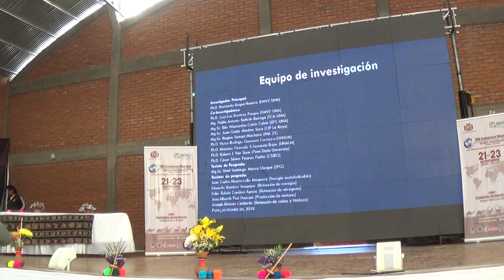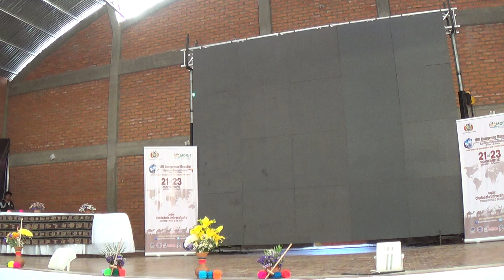VIII Congreso de Camelidos: REQU. DE ENERGÍA METABOLIZABLE DE MANTENIMIENTO DE LLAMAS 2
Ahora estamos con la parte 2 de Esta Charla Magistral

REQUERIMIENTOS DE ENERGÍA METABOLIZABLE DE MANTENIMIENTO DE LLAMAS Y ALPACAS MACHOS EN
CRECIMIENTO MEDIANTE LA TÉCNICA DE SACRIFICIO COMPARATIVO

Bernardo ROQUE HUANCA, Ph.D
El proyecto tuvo como objetivo determinar los requerimientos de energía metabolizable de mantenimiento (EMm) de llamas y
alpacas machos en crecimiento mediante la técnica de sacrificio comparativo, realizado a 4200m de altitud y 10.2±2.1°C. Se
utilizaron 24 llamas y 24 alpacas machos de 2 años de edad, distribuidos en 6 grupos por especie: un grupo fue destinado
a experimentos de metabolismo convencional in vivo por colección de heces, orina y gases para determinar el contenido
de energía metabolizable de la dieta, un grupo fue sacrificado al inicio del experimento para establecer su composición
corporal inicial, y los cuatro grupos restantes fueron alimentados por un período de 55 días con una mezcla (1:1) de heno
de avena y heno de alfalfa procesadas mecánicamente a 12mmø, ofrecida para cuatro niveles de consumo: mantenimiento,
intermedio bajo, intermedio alto y ad libitum. Al final del experimento los cuatro grupos fueron sacrificados para establecer su
composición corporal final y determinar la retención de energía. Las muestras fueron analizadas mediante métodos oficiales
de la AOAC y calorimetría de bomba. Los resultados indican que el nivel de consumo no tuvo efecto sobre el contenido de
energía metabolizable de la dieta en ninguna de las especies, con un promedio de 2219±183 Kcal/Kg de materia seca para
llamas y alpacas. El consumo de energía metabolizable incrementó desde 83.7 hasta 140.4 Kcal/WKg
0.75 en llamas, y desde
83.7 hasta125.1 Kcal/WKg
0.75 en alpacas; mientras que la retención de energía incrementó desde -0.35 hasta 12.44 Kcal/WKg
0.75
en llamas, y desde -0.15 hasta 14.93 Kcal/WKg
0.75 en alpacas. La regresión lineal de la retención de energía sobre el consumo
de energía metabolizable posibilitó obtener la producción de calor en retención cero de energía, la misma que corresponde al
requerimiento de energía metabolizable de mantenimiento (EMm, Kcal/día), expresado mediante, EMm = 86.9 Kcal/WKg
0.75 para
llamas y EMm = 83.7 Kcal/WKg
0.75 para alpacas, donde W es el peso corporal de los animales.